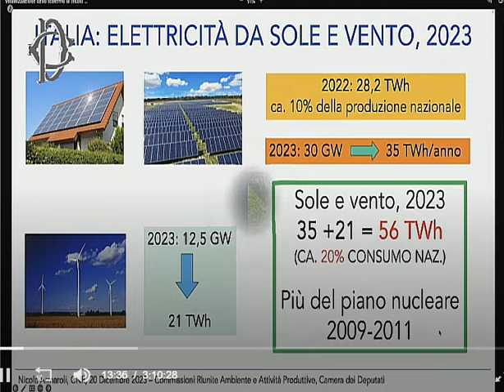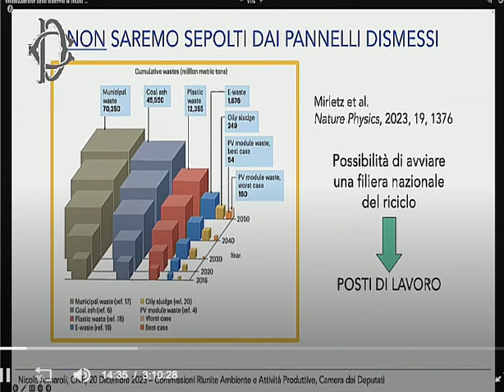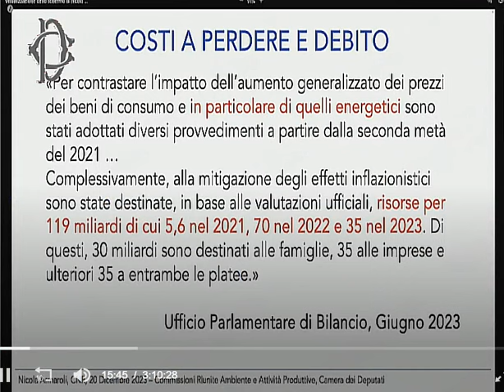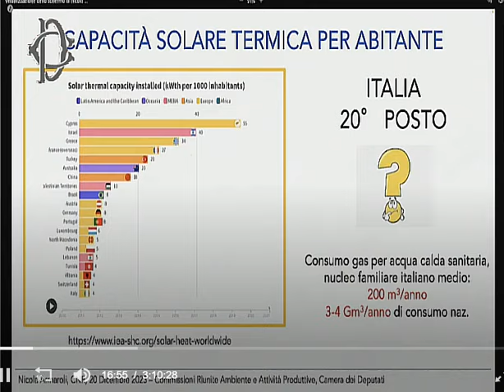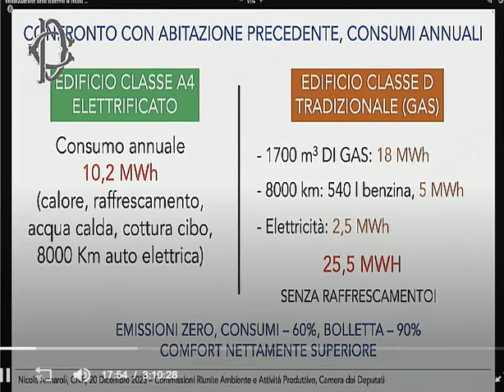BOLLETTE: 5 MINUTI PER CAPIRE LA SITUAZIONE ITALIANA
Il video riporta l'audizione del ricercatore pubblico CNR Nicola Armaroli, presso la Camera dei deputati, il 20-12-23

Sono 5 minuti che tutti dovrebbero ascoltare con attenzione, ne va del loro portafogli attuale e futuro.